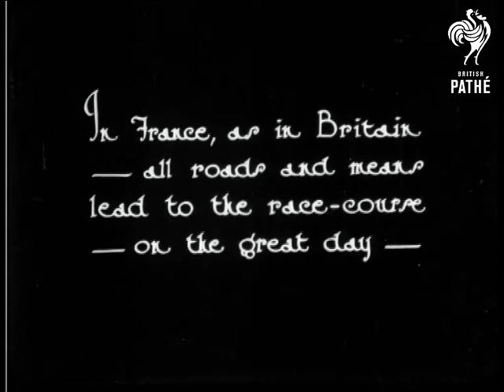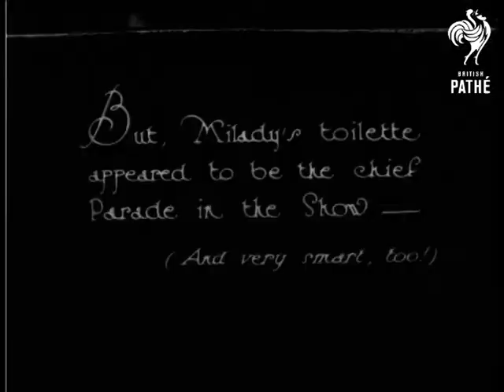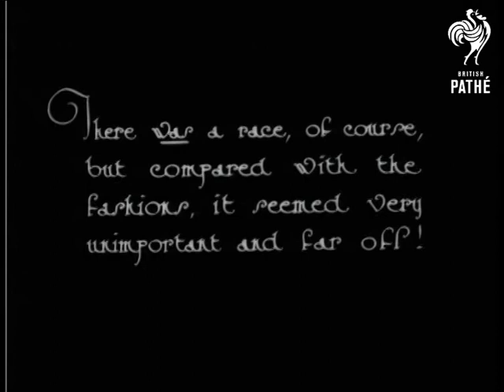Eve At The Races In France (1926)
France.  Crowded streets of Paris with l'Arc de Triomphe in the background.  Much traffic as people make their way to the race course.

A well dressed woman stands posing by a car.  She climbs in.  Two women who are dressed alike hold small dogs up to the camera - could be the Dolly Sisters?  They hold the dogs' paws and wave them at the camera.  High angle long shot of the horse parade at the beginning of the races.  L/S of the jockeys being led around the paddock.  Various shots of well dressed women smiling and posing for the camera.

"Abdel Krim may have surrendered, but the short skirt still holds its own."  A woman poses for the camera and takes her coat off.  More women pose - they seem to be ordinary women rather than models.  "There was a race, of course, but compared with the fashions, it seemed very unimportant and far off!"

L/S of the race - very difficult to see.
 FILM ID:870.15